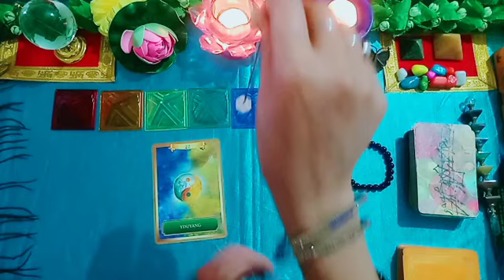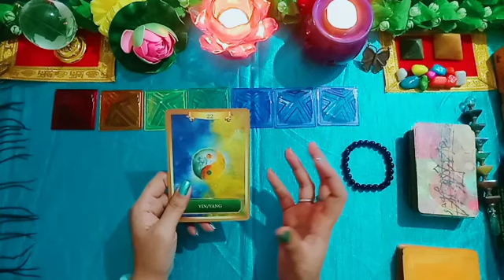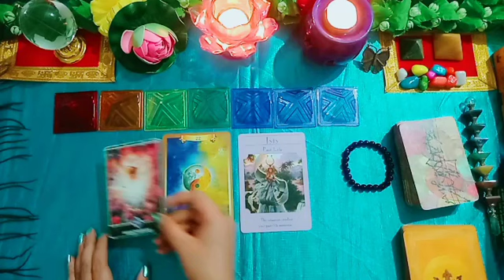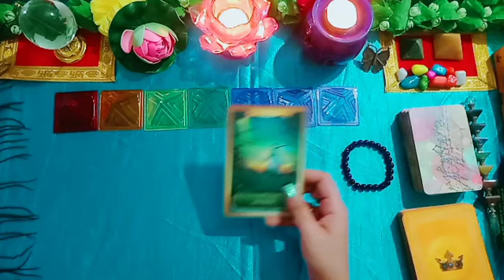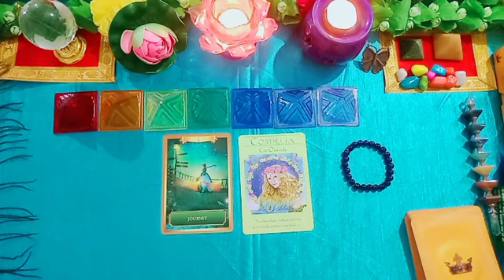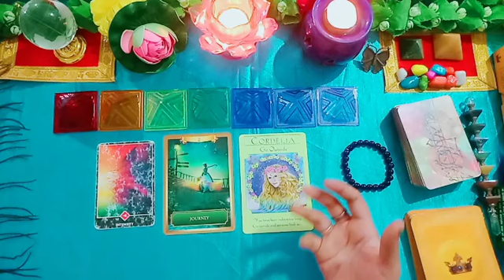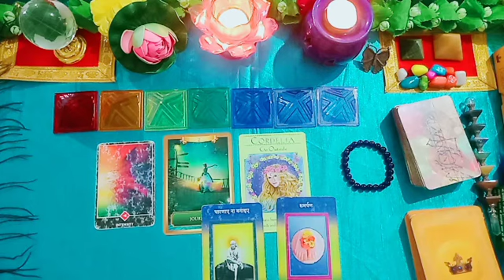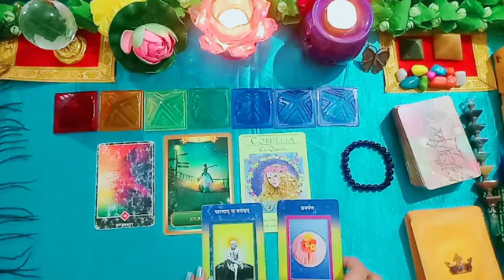7 Chakra Reading l Divine Guidance l General Reading l Timeless 🧿❤️